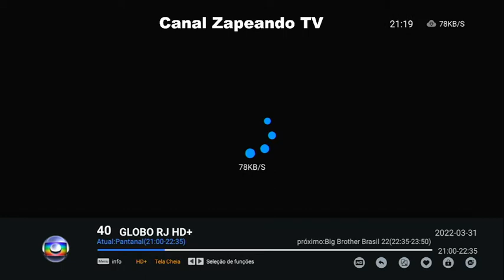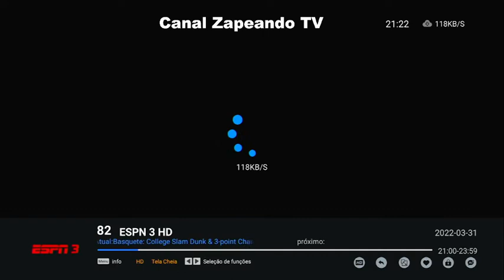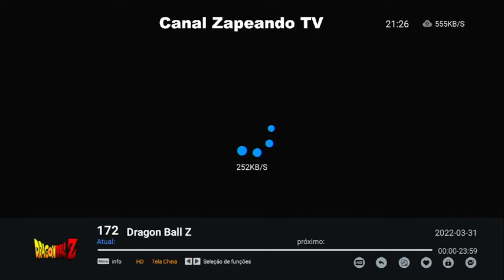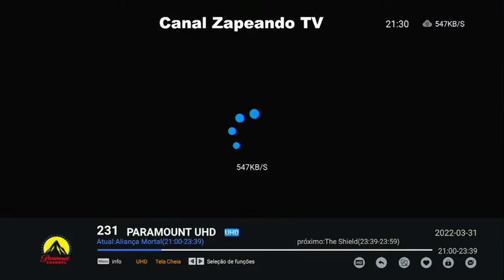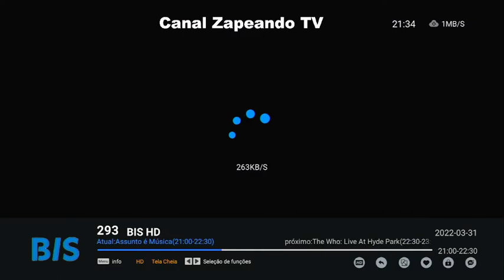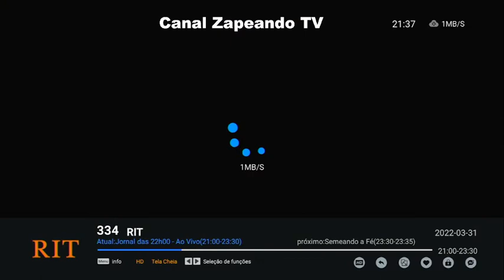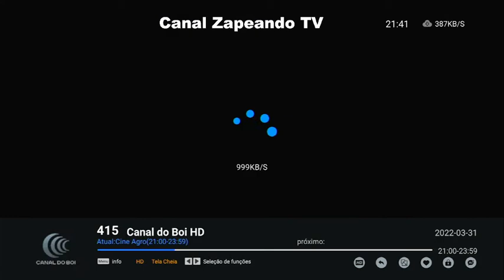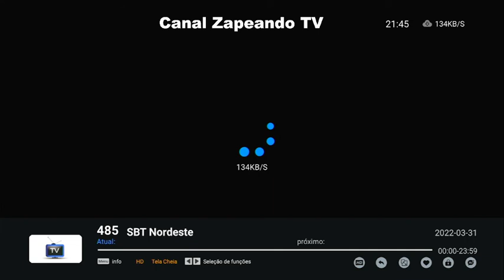PROGRAMAÇÃO TV QUINTA 31 03 22